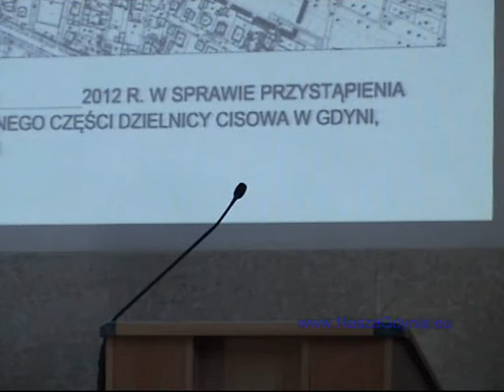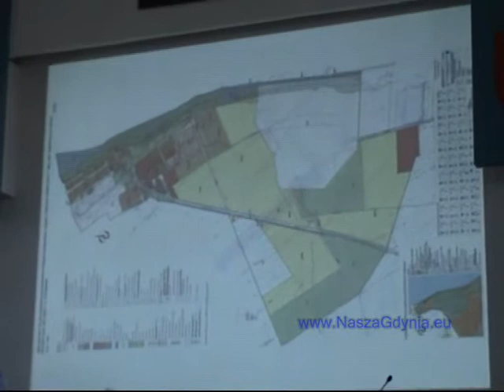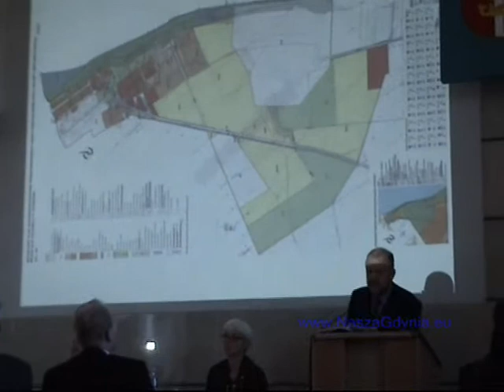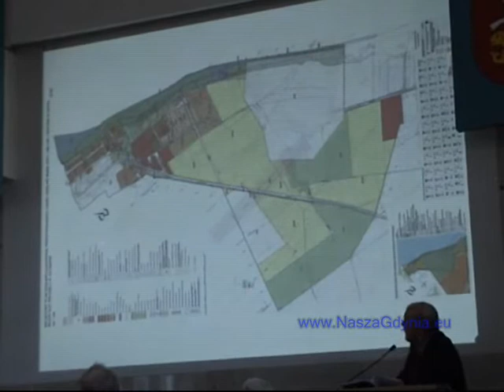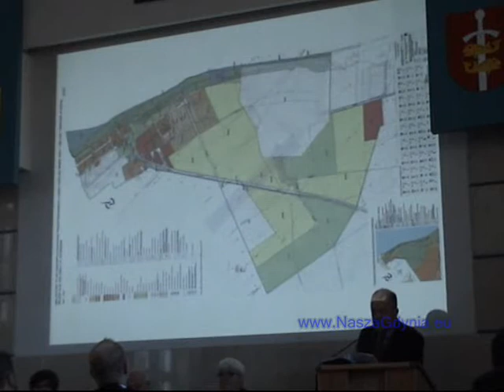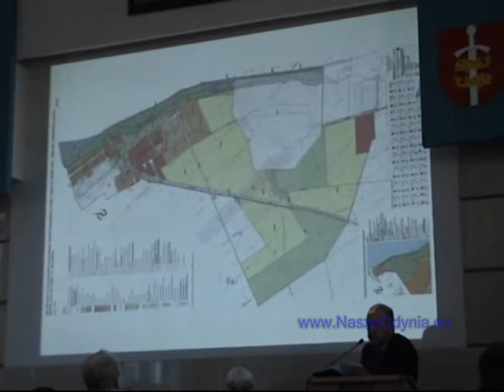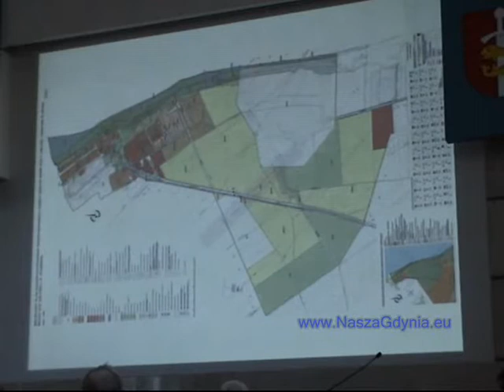Sesja Rady Miasta Gdyni 26.09.2012